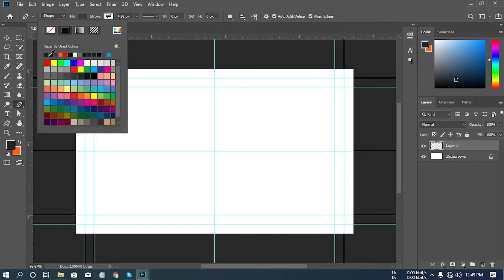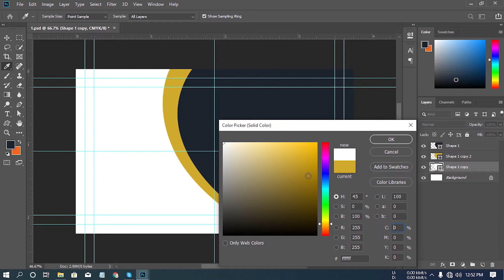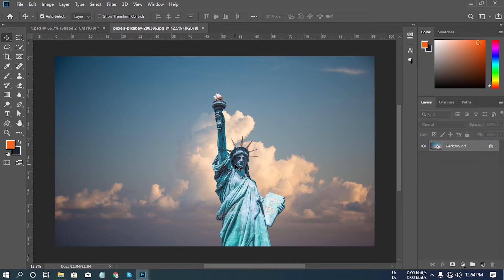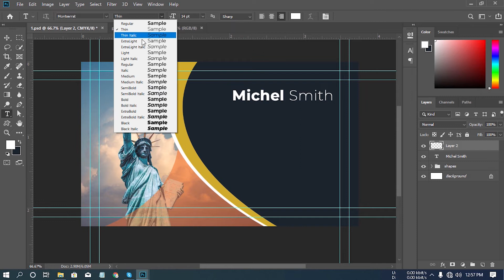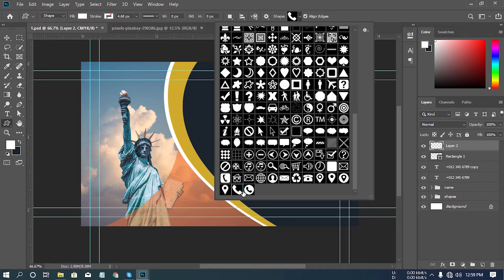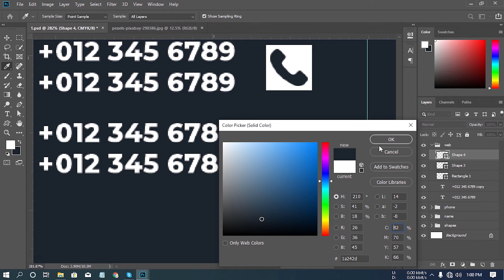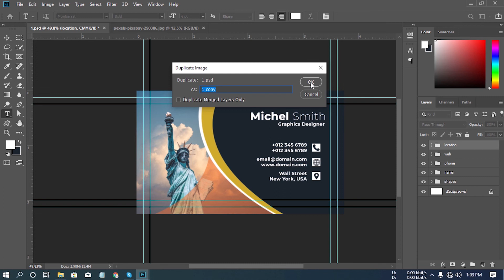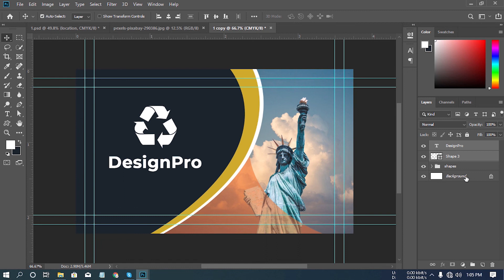Visiting Card Design | Business Card Design Photoshop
Welcome to You all in Graphic Studioz. This Tutorial we will show How to Make id Card in Photoshop. Hope you all enjoy this video Tutorial.